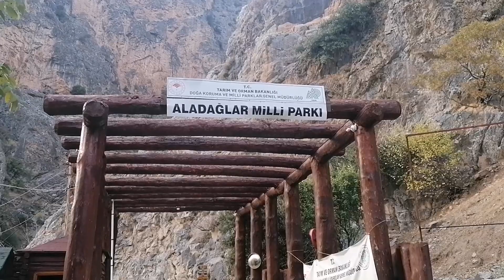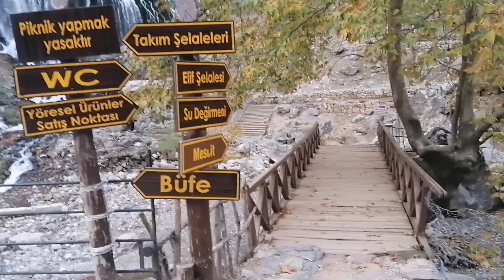ERCİYES DAĞI - KAPUZBAŞI ŞELALELERİ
Türkiye'nin en büyük 3.dağı olan Erciyes Dağında keyifli vakitler geçirdikten sonra Kayseri Kapuzbaşı şelalerin de bulduk kendimizi. Bu şelaleler Türkiye'nin en güzel şelaleleri arasında. Hadi gelin hep beraber keşfedelim ❤️